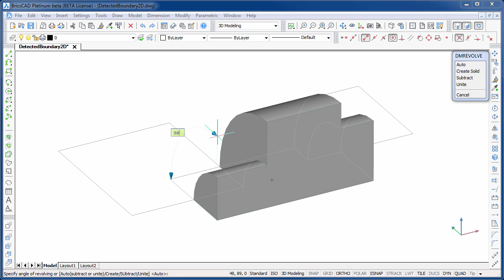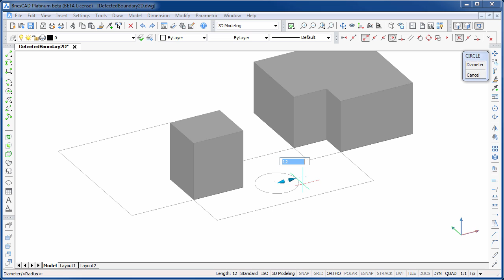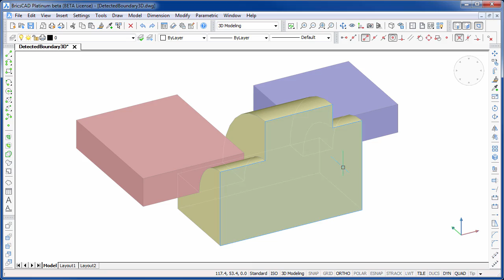Intuitive 3D Modelling: Boundaries detection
BricsCAD V15 provides new options for automatically detecting boundaries on your drawing. This small change significantly improves working in 3D.